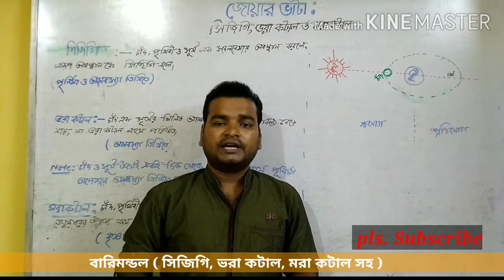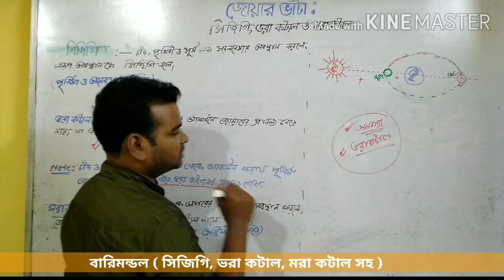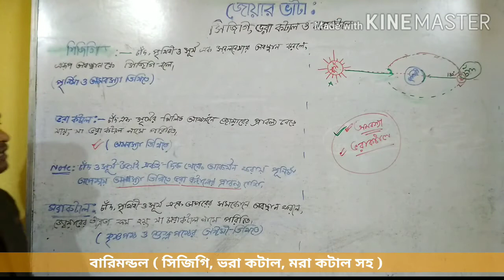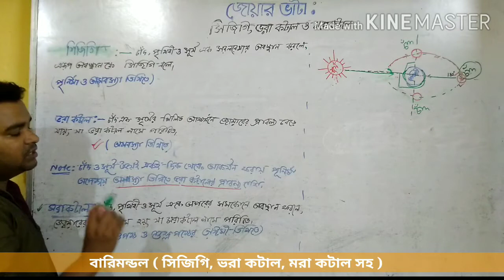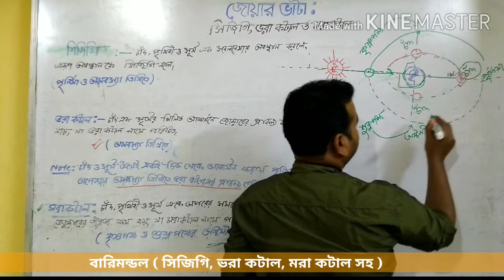সিজিগি, ভরা কটাল ও মরা কটাল / বারিমন্ডল, দশম শ্রেণীর ভূগোল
এই ভিডিওটিতে আমরা মধ্যশিক্ষা পর্ষদের দশম শ্রেণীর দ্বিতীয় অধ্যায় অর্থাৎ বারিমন্ডল সম্পর্কে আলোচনা করছি। সিজিগি ভরা কটাল ও মরা কটাল সম্পর্কে জানব। আশাকরি ভিডিওটি ছাত্র-ছাত্রীদের উপকারে আসবে।